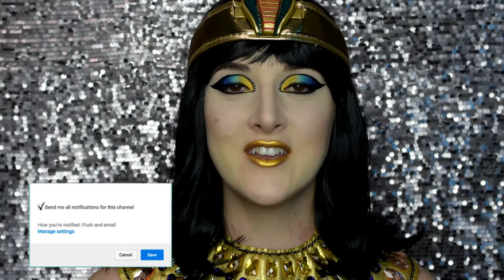Egyptian Goddess Trailer | Makeup Tutorial | Caitlyn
Hi everyone. This look is with Wholesale Halloween Costumes. I found an artist on instagram called showmemakeup who created this and I just had to recreate it for this Egyptian goddess look. If you'd like to see the whole tutorial head on over to Wholesale Halloween Costumes channel to follow along and recreate it with me.

Face:
Nothing

Eyes:
Nothing

Brows:
Nothing

Lips:
Nothing

★ Song:

Hi I'm Caitlyn, thank you for watching my video, please be sure to check out my collection of makeup videos where you'll find my best beauty tips, tricks and favorites on everything from top luxury cosmetics to my favorite drugstore makeup. Whether you're looking for a new product review, tutorial, beauty tip, haul or perhaps even a giveaway, I hope you enjoy watching.